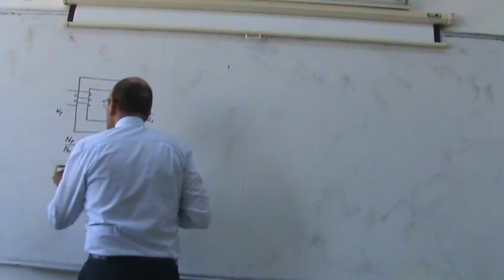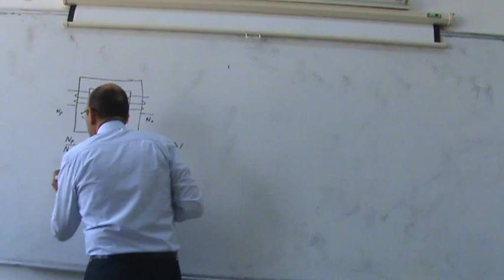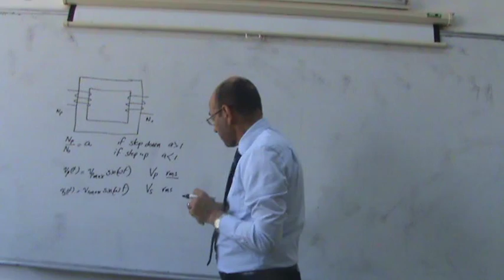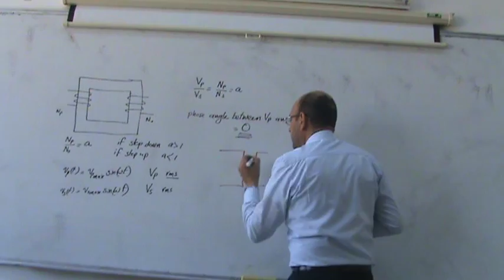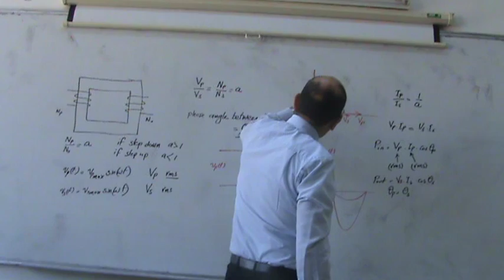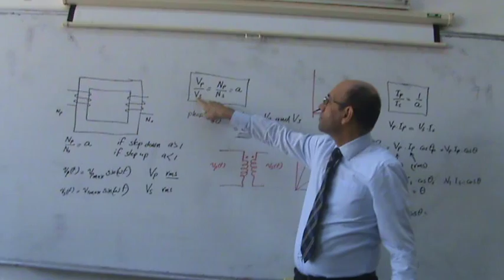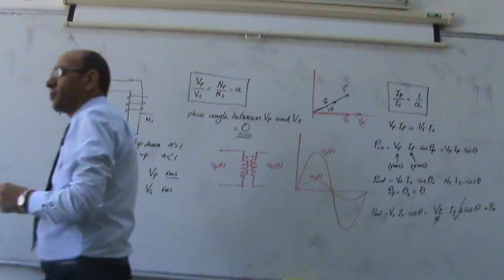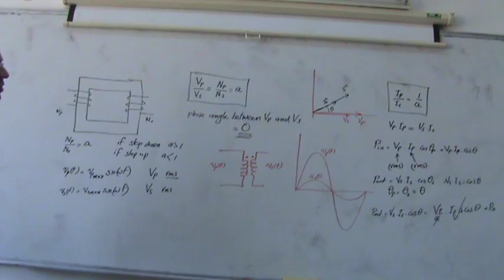Transformers, Part III: Relationship between inputs and outputs, 5/11/2013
This series of videos is part of an electrical machines course given by Dr. Lutfi Al-Sharif at the Mechatronics engineering Department at Philadelphia University, Amman, Jordan in the academic year 2013/2014 first semester.  This video discusses transformers.  This part (Part III) presents the relationships between the input and output voltages, currents and power.